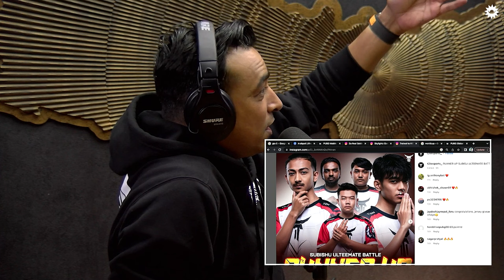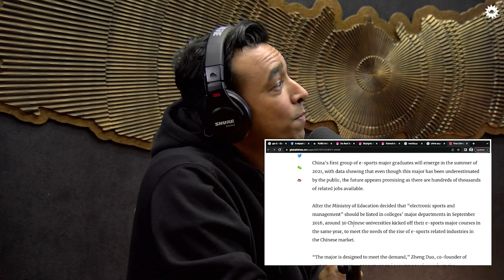DRS Squad Talks About Representing Nepal